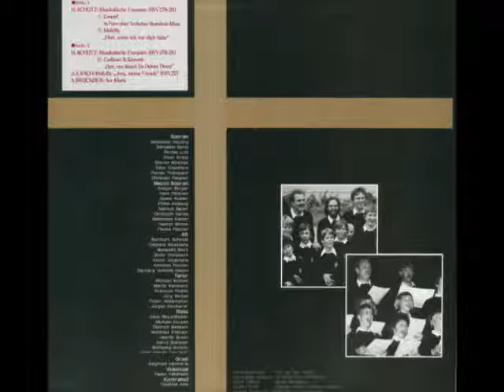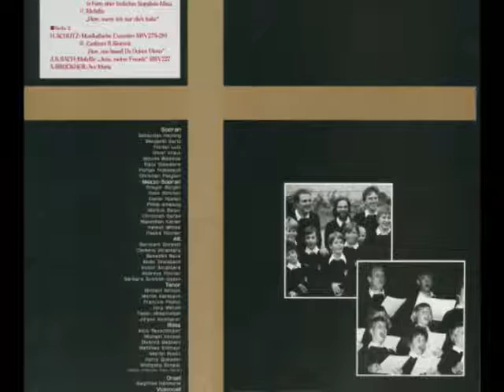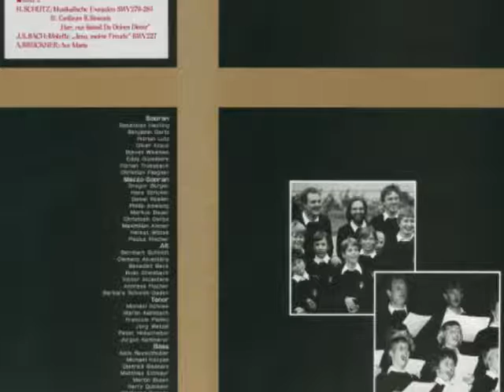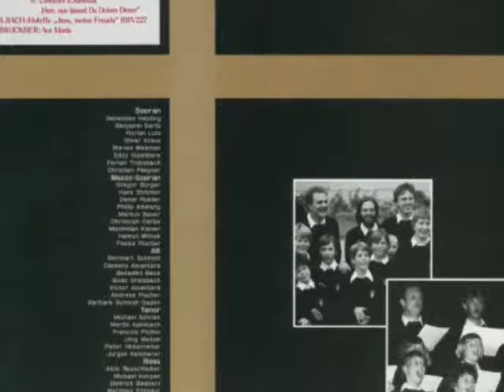Tölzer Knabenchor - Schütz(SWV281)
Recorded at St. Mary's Cathedral, Tokyo, September 12, 1986, Gerhard Schmidt-Gaden, director.

Schütz: Musikalische Exequien: 1 - ''Motet: Herr weun ich nurdich habe''; 2 - ''Canticum B.Simeonin: Herr, nun lässist Du Deinen Diener''.